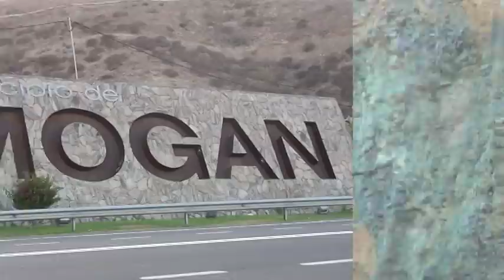ROMERIA ARGUINEGUIN EN HONOR AL LA VIRGEN DEL CARMEN 12- 07- 2014 GONZALO